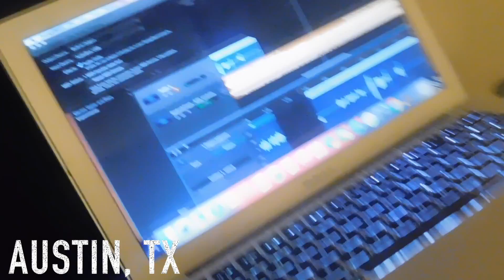"Next Dolla" BassMoney Feat. Day1 (Music Video)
IMNIT THE LABEL